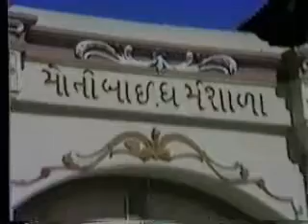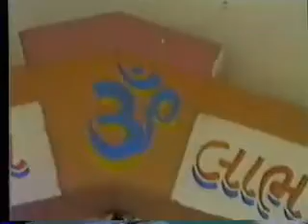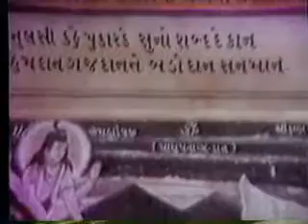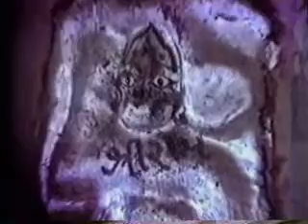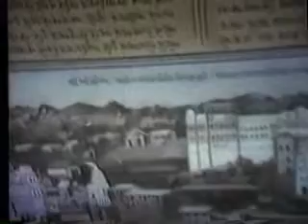Shiva Temple 1986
A very authentic Shiva Temple in Gujurat, India